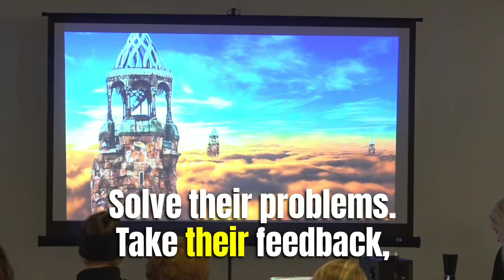The Cluetrain Manifesto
The Cluetrain Manifesto (authored by Rick Levine, Christopher Locke, Doc Searls and David Weinberger) was published in the year 2000.

I read this book voraciously around that time and still talk about it to this day.

It’s a brilliant, prescient declaration about the transformation that has taken place since in the business world thanks to the internet and the emergence of online communications.

In a way, it was a warning to senior-level executives to realize that their customers and clients were talking about them behind their backs already, so they had better come down from their ivory towers and join the conversation.

Interestingly, that message still holds true 20 years later, as many business organizations still don’t understand how important a strong social media and digital marketing presence is to their success.

P.S. Don't know where to begin? Don't have the resources? I can help.

[Video excerpt from my keynote presentation at Bob Cargill's Marketing Road Show on Friday, November 22, 2019. Thanks to Ideal Video Strategies for the full-length video coverage.Thanks to my son, Ben Cargill, for the editing assistance.]